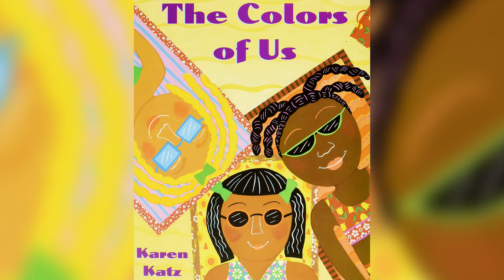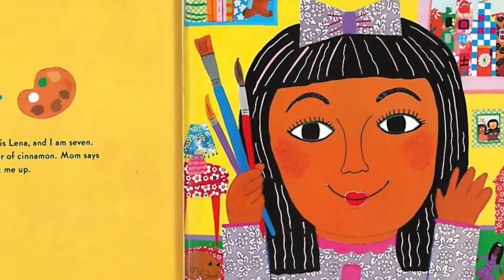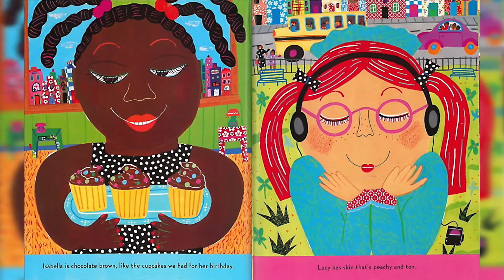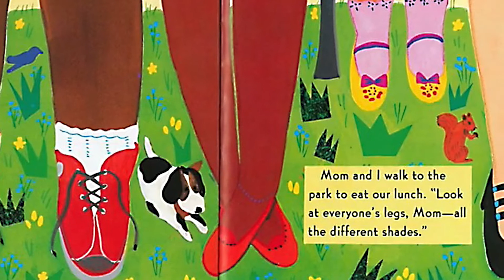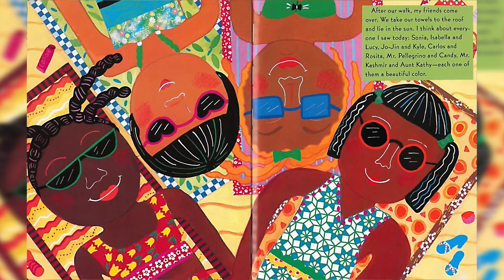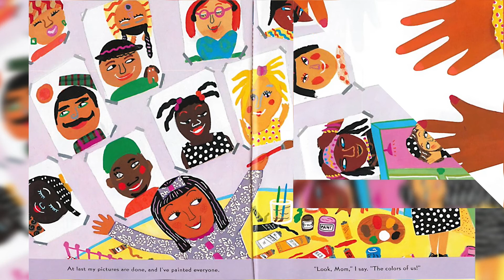THE COLORS OF US by Karen Katz ~ Kids Book Storytime, Read Aloud for Kids, Bedtime Story, Storytime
This time we are going to follow a girl name Lena who loves to paint. But as she wanted to paint a picture of herself she found lots of different shades in her neighborhood. Let us follow her as we read The Colors of Us.